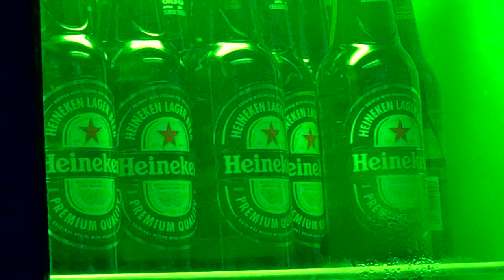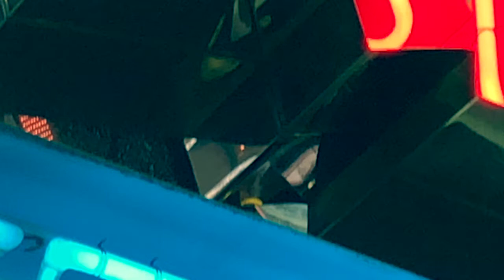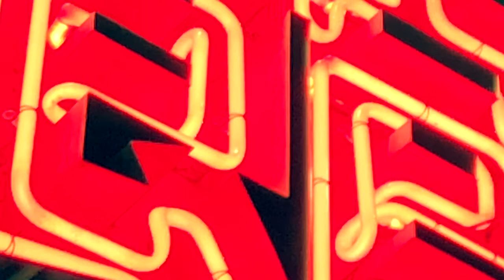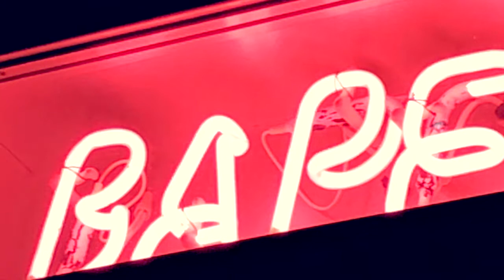Claudia | Ryo Matsumura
Dedicated to the Myth of American Sleepover